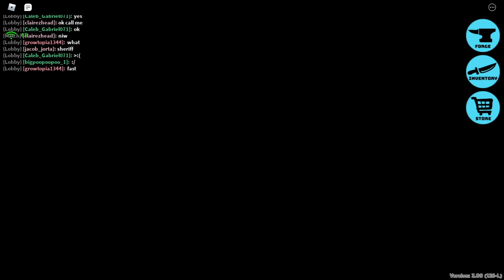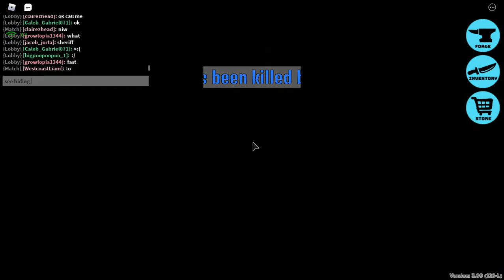Murder party again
This time i fixed the graphics a bit more the video resolution is now at 720p60!  It's the only way my graphics can handle if i push the settings to the limit to lossless the file size would be so huge